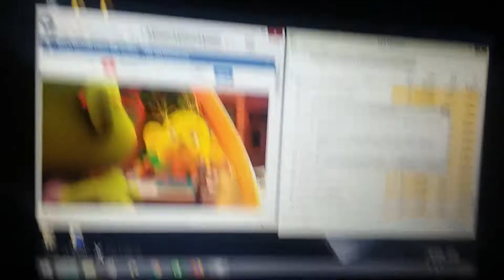Basti's New Car Has BSOD (Part 15)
From: Basti-Bubu